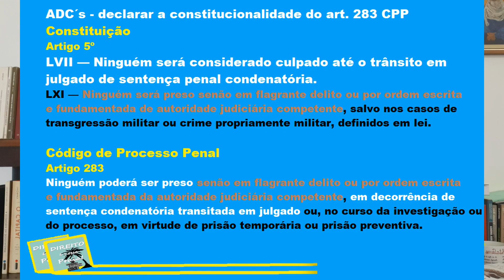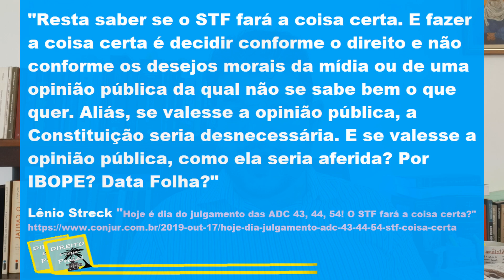Prisão em segunda instância e presunção de inocência: Julgamento pelo STF ADC´s 43, 44 e 54.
** LIVES do grupão de estudos e dúvidas de Direito, bem como acesso às gravações das aulas, restritas a membros do canal ** (gratuito)
 Vem com a gente!!! Insta: @felipe.minervino

STF. Prisão em segunda instância e presunção de inocência.
Breve análise do julgamento das ADC´s 43, 44 e 45 pelo Supremo Tribunal Federal. Gravado antes do julgamento final...

Discute-se se o Artigo 283: "Ninguém poderá ser preso senão em flagrante delito ou por ordem escrita e fundamentada da autoridade judiciária competente, em decorrência de sentença condenatória transitada em julgado ou, no curso da investigação ou do processo, em virtude de prisão temporária ou prisão preventiva." É CONSTITUCIONAL FACE O Artigo 5º
LVII: " Ninguém será considerado culpado até o trânsito em julgado de sentença penal condenatória."

VEJAM:
Lênio Streck: "Hoje é dia do julgamento das ADC 43, 44, 54! O STF fará a coisa certa?"

"Como foi o “1º round” do julgamento da prisão em segunda instância no STF"